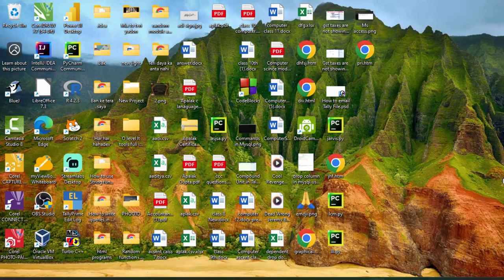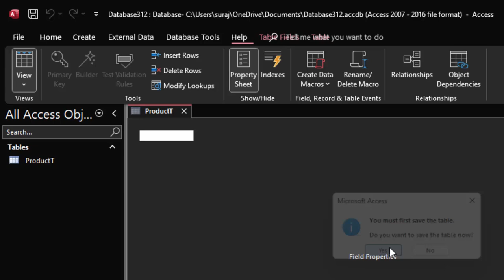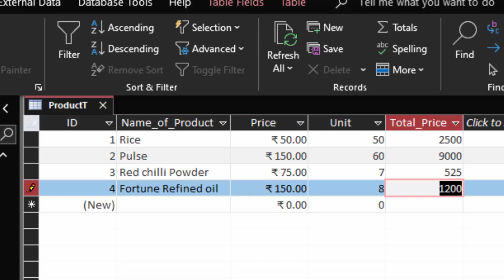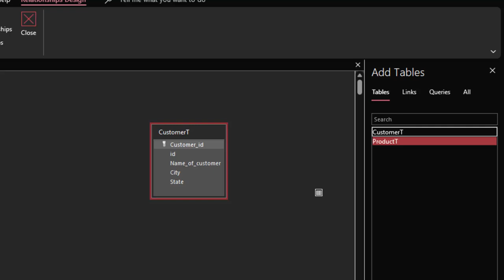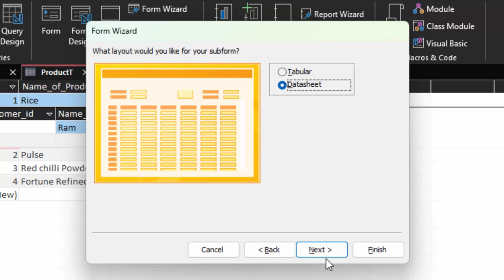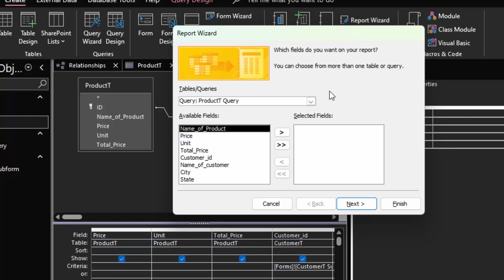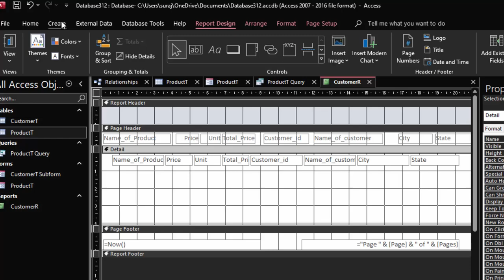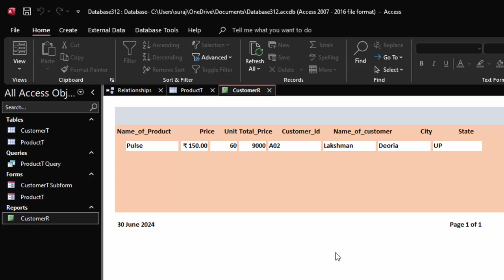How to create software using Microsoft Access 2021@COMPUTEREXCELSOLUTION